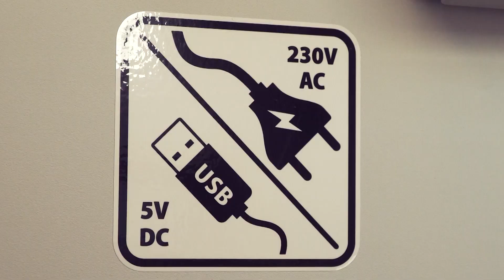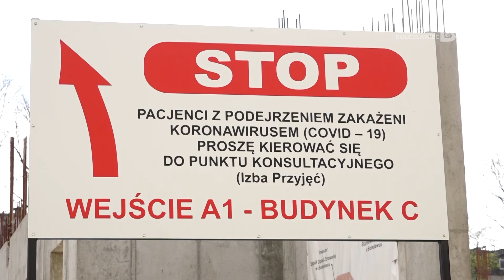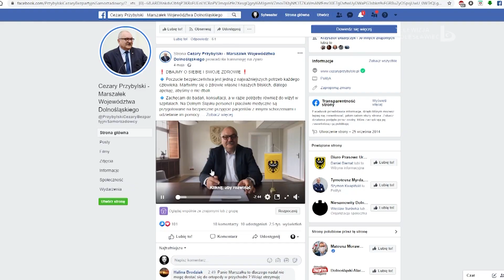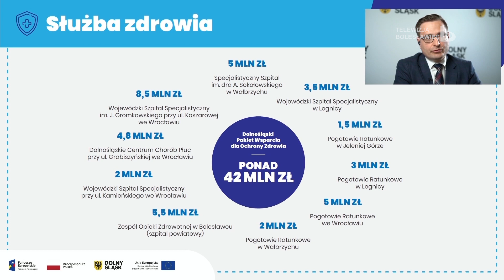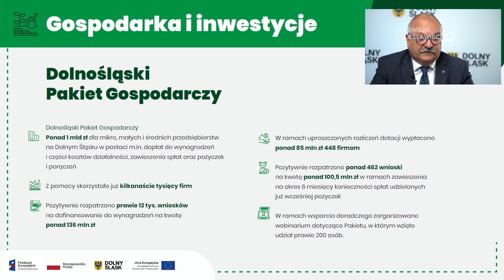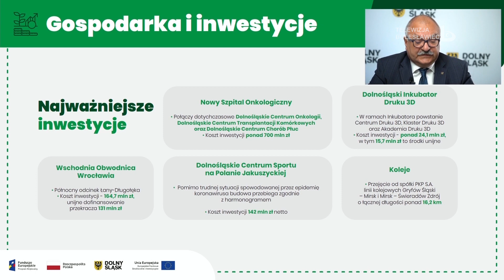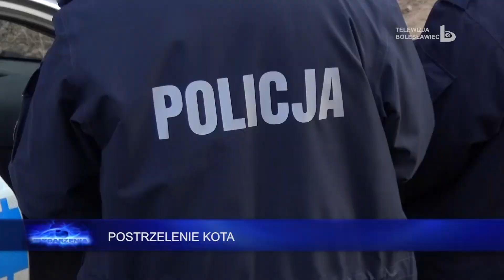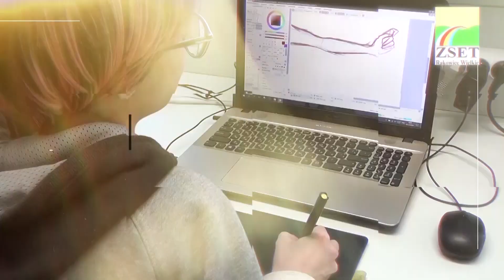Wydarzenia 18 czerwca 2020